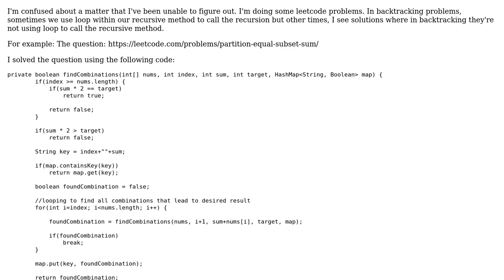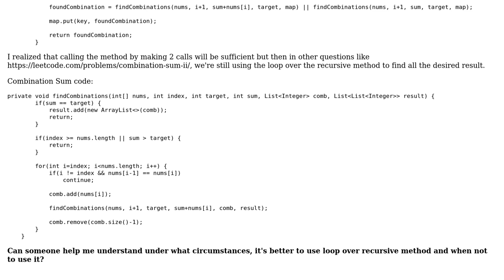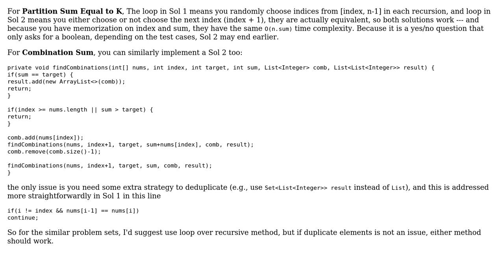Software Engineering: Calling recursive method in a loop - Backtracking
With thanks & praise to God, and with thanks to the many people who have made this project possible! | Content (except music & images) licensed under CC BY-SA | Music | Images & others | With thanks to user Umer Farooq user lennon310 and the Stack Exchange Network Trademarks are property of their respective owners. You are responsible for your own actions.